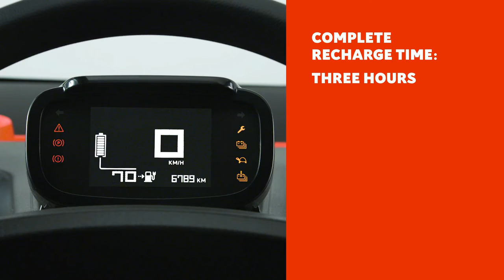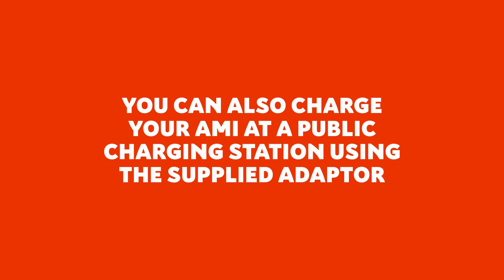Citroën Ami 100% ëlectric – Charging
Charging your Ami for the first time? Watch this short tutorial to find out where the cable is located, how to plug in and also disconnect once charging is complete.